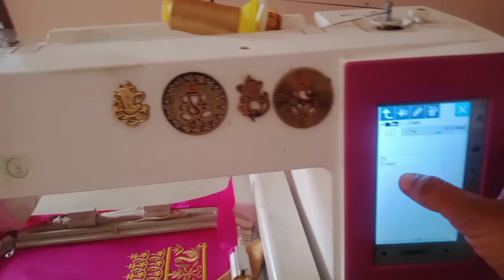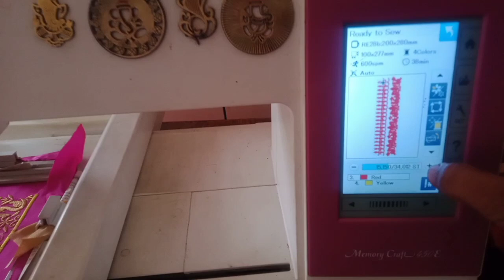కంప్యూటర్ మిషన్ లో ఆయిల్ వేసాను.వర్క్ start చేశాను.Rmsvlogs computer embroidery